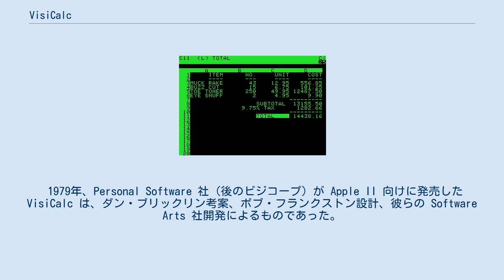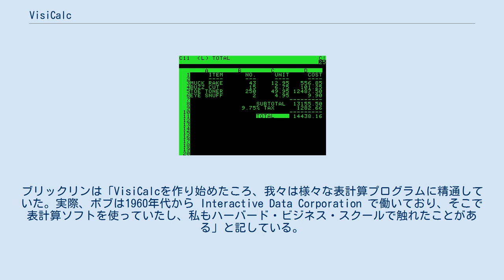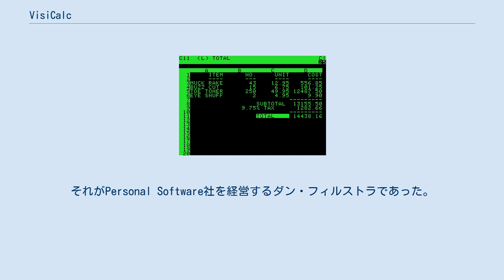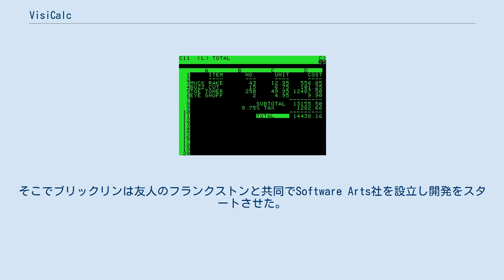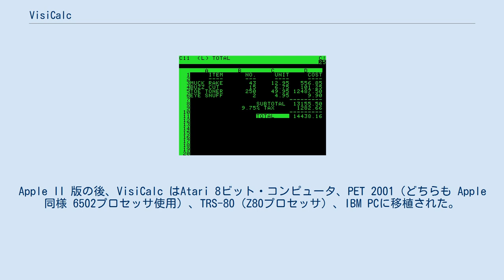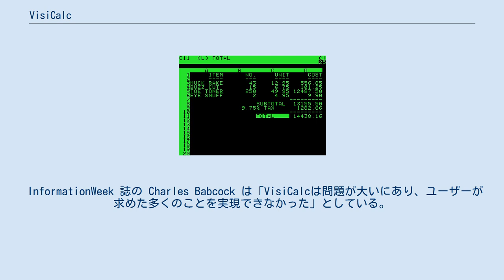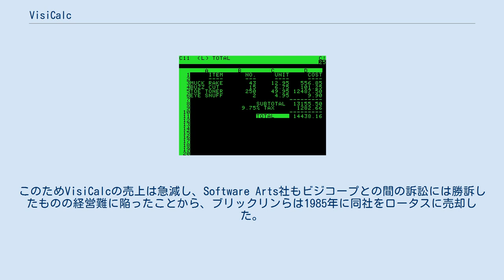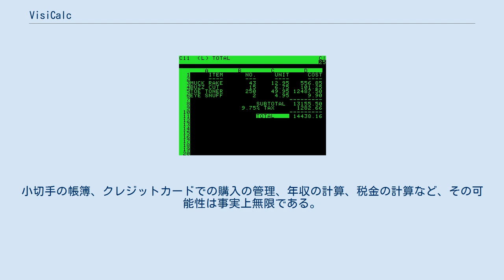VisiCalc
VisiCalc(ヴィジカルク)は、世界初のパーソナルコンピュータ向け表計算ソフトである。
それまでホビー用と考えられていたマイクロコンピュータをビジネスツールとして定着させるきっかけとなったソフトウェアである。
6年間で70万本を売り上げた。
 1979年、Personal Software 社（後のビジコープ）が Apple II 向けに発売した VisiCalc は、ダン・ブリックリン考案、ボブ・フランクストン設計、彼らの Software Arts 社開発によるものであった。
これにより Apple II はホビースト向けの玩具から便利なビジネスツールへと変貌した。
IBM PC が登場する2年前のことである。
 VisiCalcの一部は、メインフレームなどによるタイムシェアリングシステムで広く使われていた表計算プログラムに着想を得ている。
例えば、International Timesharing Corporation (ITS) の Business Planning Language (BPL)、Foresight Systems の Foresight などがよく使われていた。
ブリックリンは「VisiCalcを作り始めたころ、我々は様々な表計算プログラムに精通していた。実際、ボブは1960年代から Interactive Data Corporation で働いており、そこで表計算ソフトを使っていたし、私もハーバード・ビジネス・スクールで触れたことがある」と記している。
 ブリックリンによれば、彼はハーバード・ビジネス・スクールで教授が黒板に金融モデルを書くのを見ていた。
その教授が間違いに気づいてパラメータを修正しようとしたとき、表の中の大部分を消して書き直さなければならなくなった。
これを見たブリックリンは、このような計算をコンピュータ上で処理する「電子式表計算」を思いついたのである。
 ブリックリンはそのアイデアを指導教官や友人に話したところ、大半から「それは素晴らしいアイデアだ」と賞賛されたが、コンピュータに精通しているとある教授からは「そのようなソフトは既に大型コンピュータ向けに存在するのに、わざわざマイコン向けに作る必要があるのか」と否定的な見解を示されたという。
ただその教授は、「一年上の学生にマイコンに詳しい人間がいるので相談してみるといい」として一人の人物を紹介する。
それがPersonal Software社を経営するダン・フィルストラであった。
 ブリックリンは当初、表計算専用のハードウェアを設計・製造して販売することを考えていたが、フィルストラは「わざわざハードを作らなくても、既に売れているハード向けにソフトを作って売ったほうが賢明だ」とブリックリンを説得し、当時既にベストセラーとなっていた Apple II 向けにソフトを作ることを勧めた。
そこでブリックリンは友人のフランクストンと共同でSoftware Arts社を設立し開発をスタートさせた。
1978年から1979年にかけての冬の2カ月間でVisiCalcを開発。
当初16KBのメモリで動作することを目標としていたが、結局それは不可能であることが判明し、32KBで動作するものができた。
テキストとグラフィックスの分離表示などの機能も考えていたがメモリ容量の都合で省くことになった。
なお、メモリの価格が下落したためアップルは標準で48KBのメモリを搭載して出荷するようになったため、メモリ容量については問題ではなくなった。
当初、カセットテープを記録用媒体としてサポートしていたが、それも間もなく省かれた。
 VisiCalc はビジネスツールとしてのパーソナルコンピュータの有効性を示し、Apple II の躍進に寄与した。
このことは、それまでPC市場を無視していたIBMがPC市場に参入する要因にもなった。
Apple II 版の後、VisiCalc はAtari 8ビット・コンピュータ、PET 2001（どちらも Apple同様 6502プロセッサ使用）、TRS-80（Z80プロセッサ）、IBM PCに移植された。
 電子式表計算は画期的なアイデアだったが、ブリックリンはこのアイデアでは特許を取れないだろうと助言され、この発明から得られたであろう莫大な利益を逃してしまった。